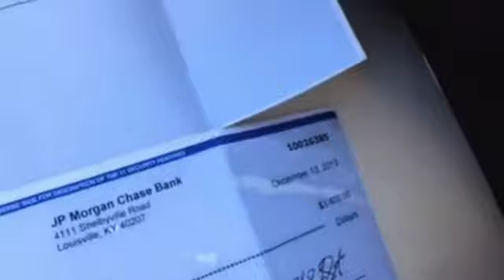Flip2Freedom Success Story: Alex Makes $3,400 on His First Check!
Take the Flip2Freedom Challenge™ Today for the Ultimate Motivation to Escape the 9 -- 5 for Good!!
Read the Ultimate Real Estate Investing Blueprint, Listen to the Flip2Freedom Podcast or Follow the Flip2Freedom Academy 19 Week Mentorship Program and Once You Get Your First Check, Share Your Results for a FREE T-shirt and Your Chance to Win: $1,000 or $10,000 Grand Prize!!